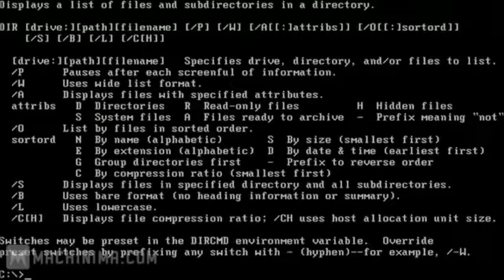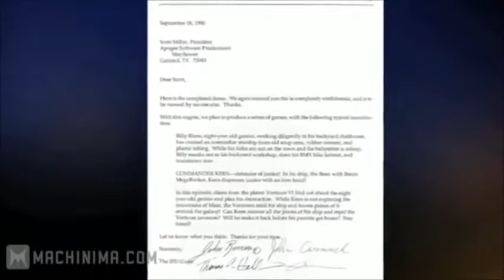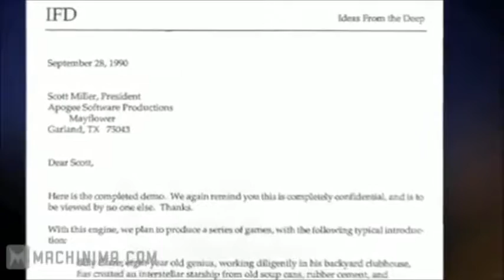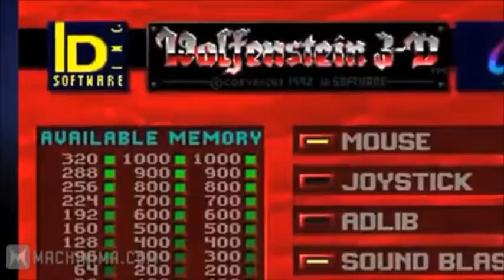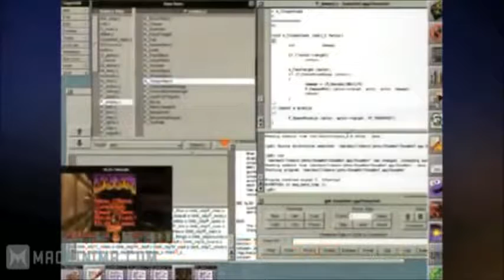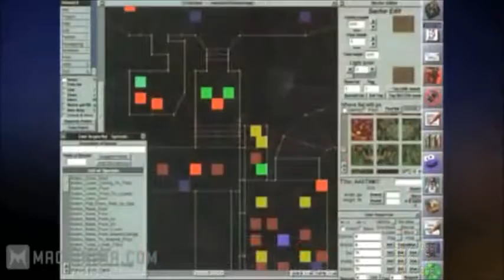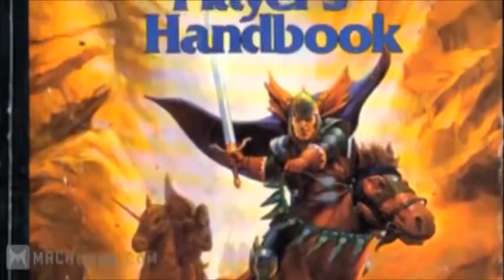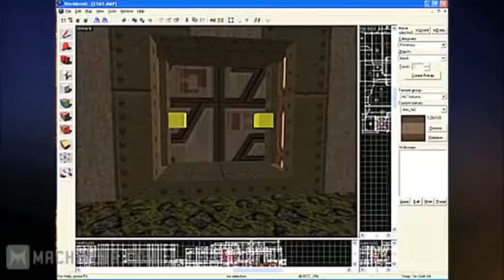The History of id Software Full